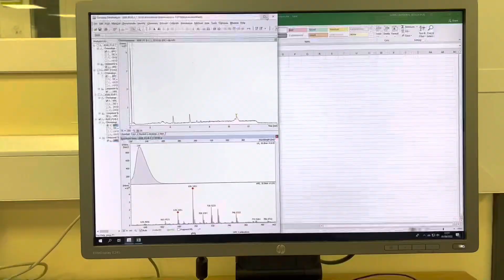PHD LAB VLOG: last week in the lab before my FRANCE internship!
Hello!

In this week's lab vlog I speak about how I feel about leaving the lab for 6 weeks and make some last minute preparations for the trip to France!

Jessica :-)

- - - music used - - -
Imagine - Lukrembo